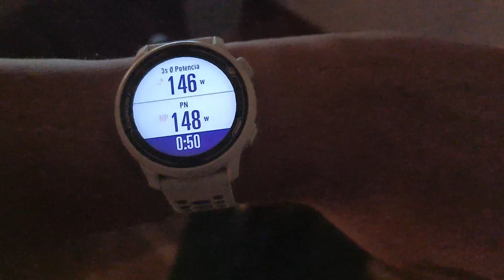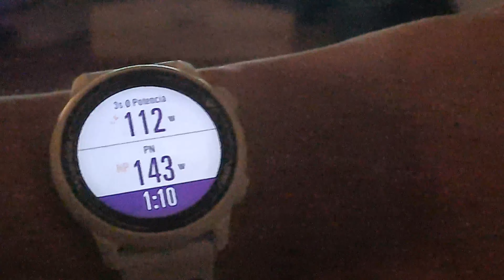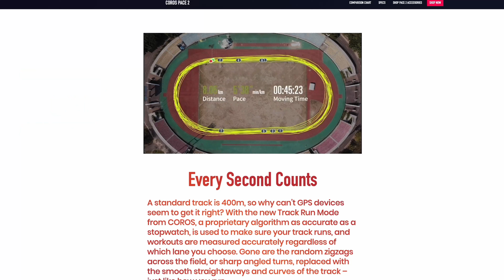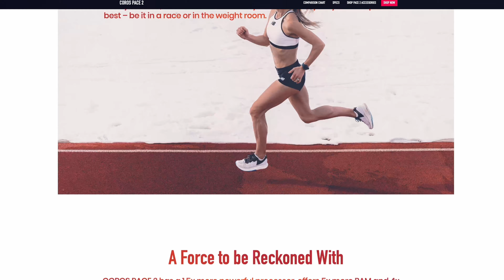Coros Pace 2 Review - ¿MEJOR RELOJ DEPORTIVO al 2022?